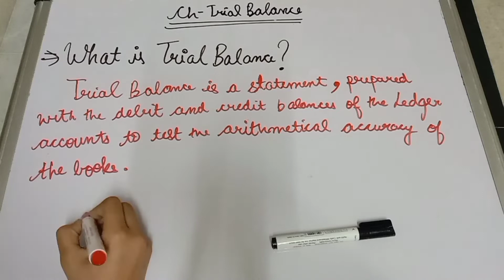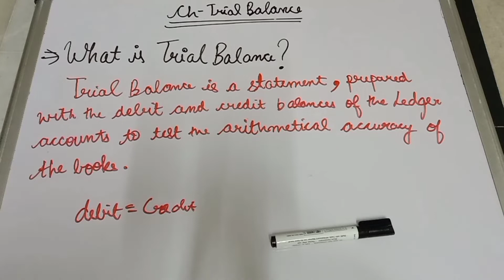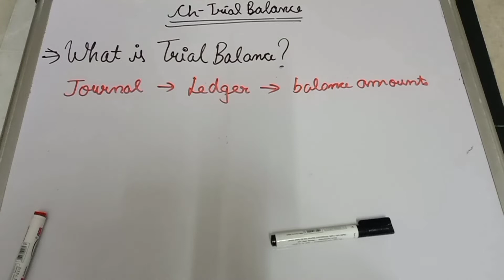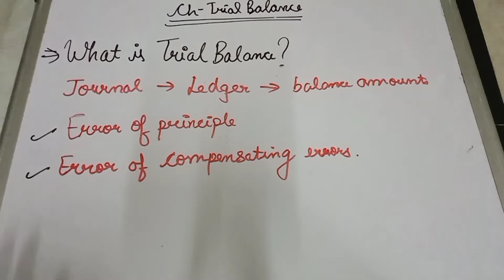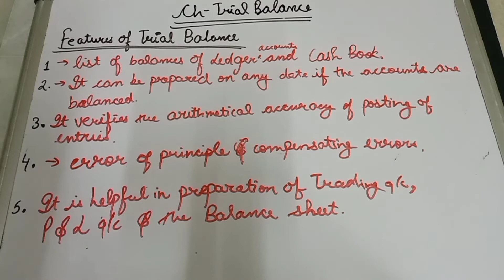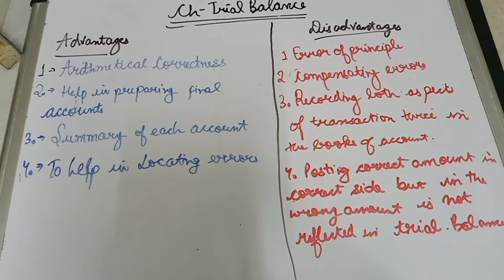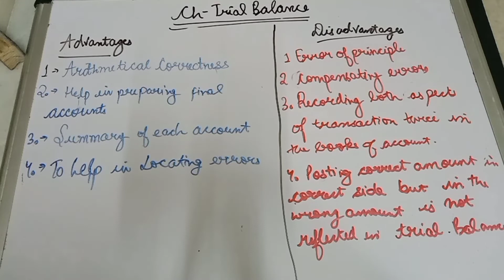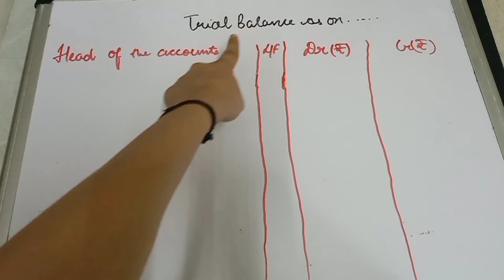Ch-Trial balance of accounts class 11th (part-1) greater explanation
Ch-Trial balance of class 11th of accounts with great explanation (part-1)